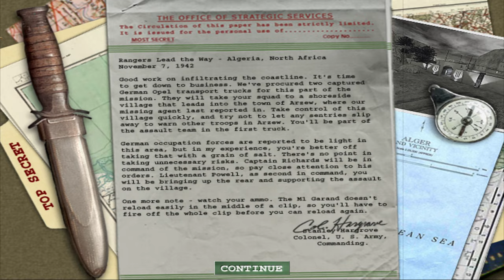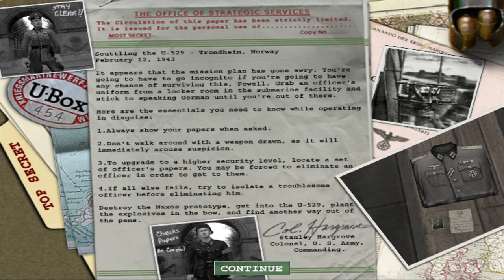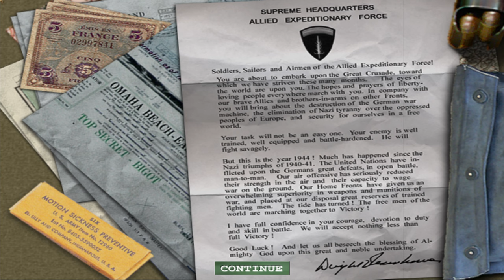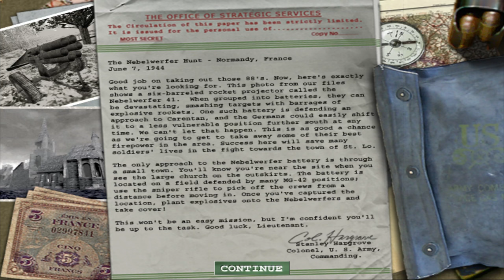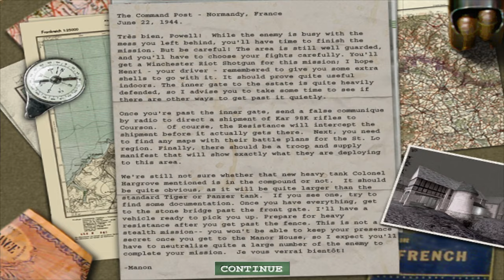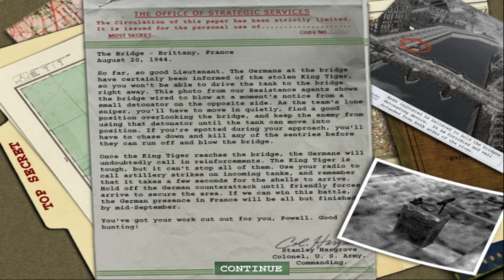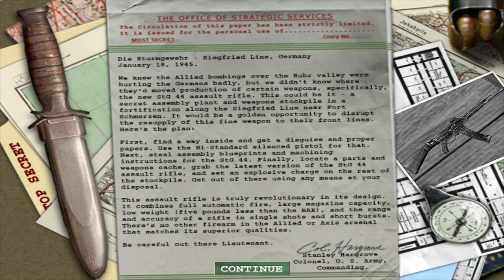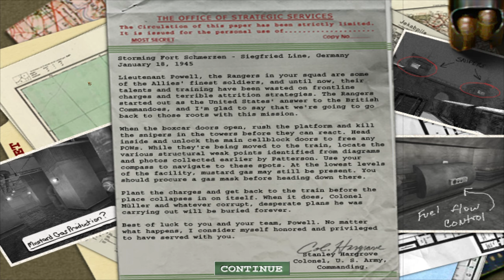Medal of Honor: Allied Assault | 1440p60 | Longplay Full Game Walkthrough No Commentary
Full game longplay of Medal of Honor: Allied Assault, third game in the series, a PC exclusive, released in January/February 2002. Here played on Normal Difficulty, in a 2560x1440 resolution, max settings, hacked to run in a correct widescreen, with adequately higher FOV setting, recorded in 1440p60. Game had two expansion released later, Spearhead and Breakthrough.

A grandfather of modern WWII shooters together with the first Call of Duty, released over a year later. A great shooter, with a sense of scale despite some obvious limitations due to the quake engine being used (same as in Call of Duty actually, just modified/newer). To not know Allied Assault, is to miss on the best era of war shooters!

Lt. Mike Powell, the protagonist, is a skilled U.S. Army Ranger and later an agent of the Office of Strategic Services. Powell and a squad of Rangers are in Arzew, Algeria, fighting on the North African front. The squad fight their way into the city, but an ambush kills all the team except Powell. Powell continues into a North African Axis base, where he rescues S.A.S. agent Major Jack Grillo and retrieves his equipment. The major and Lieutenant Powell split up, with Grillo securing transport, while Powell does sabotage in a motor pool. He links back up with Grillo, who has commandeered a jeep with a mounted machinegun. The two drive to a German airfield, where they successfully destroy the Stuka dive bombers grounded there. While Grillo distracts the German forces, Powell sneaks into a bunker, cuts off Axis radio contact and fights his way to a coastal lighthouse to signal the Allied fleet to begin Operation Torch, the invasion of North Africa. He escapes with Grillo in a German transport truck.

Following the Allies' success in Africa, Powell and Grillo are sent to German-occupied Norway to infiltrate the city of Trondheim, where a Kriegsmarine U-boat is being outfitted with a prototype Naxos radar detector. Grillo makes it into the base first, but is killed in action by German guards while opening the front gate for Powell. Powell fights his way into the base, where he disguises himself as a German officer and infiltrates the loading dock. He goes to the lab where he destroys the Naxos prototype and gains access to a submarine intended to be fitted with the prototype and blows it up. He fights his way out of the base, where he is extracted by an Allied squad.

Thanks to Powell's efforts, the German U-Boat threat is neutralized, clearing the way for the Allied invasion of Europe, Operation Overlord. Powell, as a part of the 2nd Ranger Battalion, is sent to Charlie sector of Omaha Beach under Capt. Ramsay, where he and his fellow Rangers storm the bunkers, despite taking heavy casualties, and secure the beach. He is sent into the countryside beyond the beaches to assist various American units who are being harassed by Nebelwerfers.

Powell is assigned to go behind enemy lines and acquire intelligence on German troop movements. After rescuing a stranded British pilot Joe Baylor, Powell meets up with French Resistance member Manon Batiste (the protagonist of Medal of Honor: Underground). She sends him out to conduct various acts of sabotage against the German war effort. He raids a manor house being used as a command post where he secures important enemy documents, including the blueprints for the new King Tiger tank. Powell escapes the manor house with Manon's aid.

Powell's next mission involves hijacking a King Tiger tank and using it to secure a vital bridge at the city of Brest. After navigating through the sniper-infested ruins, he meets up with the American tank crew chosen for the mission. Powell and the tank crew capture the King Tiger and use it to fight their way through the countryside. Upon reaching Brest, Powell provides cover for the King Tiger to protect the bridge, until reinforcements come to secure it.

Powell's final mission sends him to Fort Schmerzen, a German mustard gas-producing facility that was previously raided by Lieutenant James Patterson, but has since been restored to operation, supposedly as a prisoner-of-war camp, but is being used to produce mustard gas. Powell hijacks a freight train and along with a squad of US Rangers, uses it to reach Schmerzen. Upon arriving at Schmerzen, Powell and his fellow Rangers storm the fort and release all the prisoners. Powell fights his way into the lower levels of Schmerzen, where he discovers that the fort's mustard gas production facilities are still operational. He plants explosives on the gas facilities, and escapes just before Fort Schmerzen is destroyed.